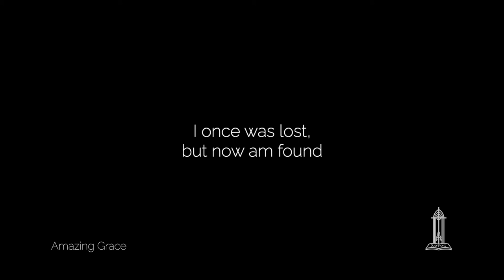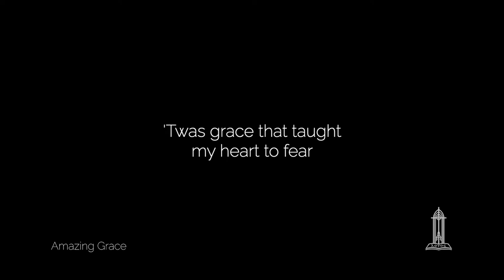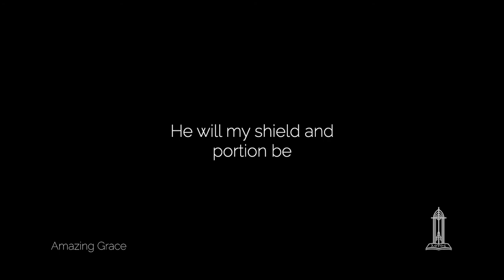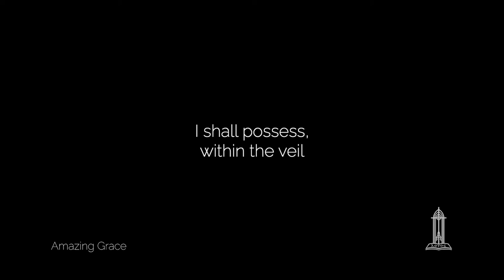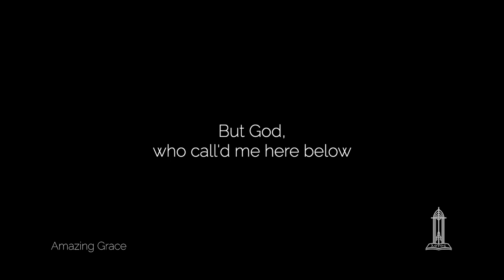[Piano Hymn] Amazing Grace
Amazing Grace
Composer: John Newton; William Cowper

IREC Europe - Hymn Piano Cover
Cover by: James Frederick Usman